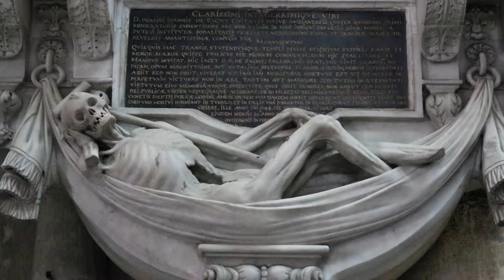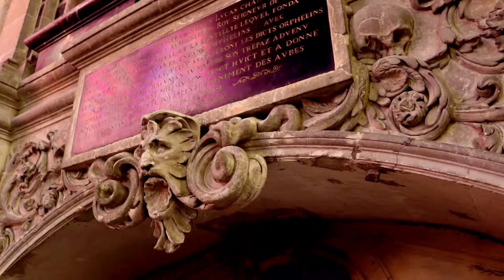The Glorious Art of Amiens Cathedral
Various scenes of glorious art from Amiens cathedral. The coloured relief sculptures are particularly interesting.

The backing track, entitled Amiens Atmosphere, is made from musical loops from GarageBand including Summer Heat Choir Pad, Breathless Piano, Against Time Piano, Catch Me Synth Organ 01, Catch Me Acoustic Guitar 01 and Tropical Air Echo Flute 01.